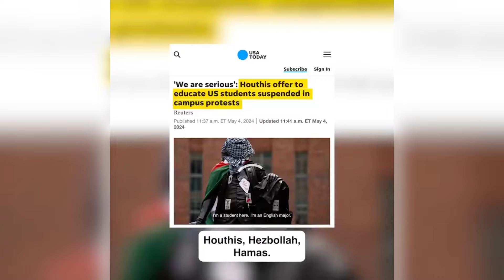Tommy Robison - Uk Patriot March | Taking The Country Back